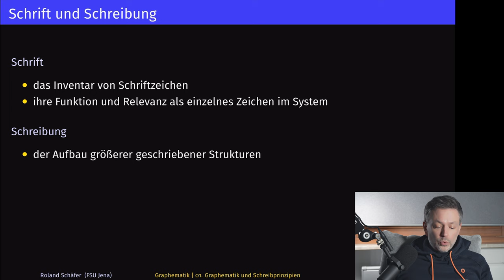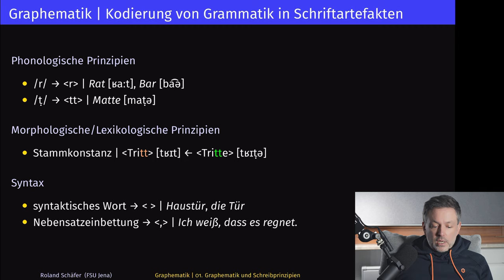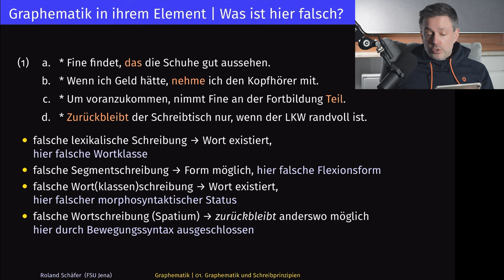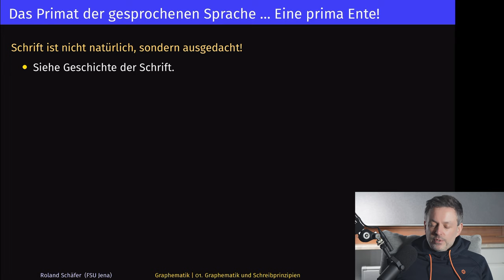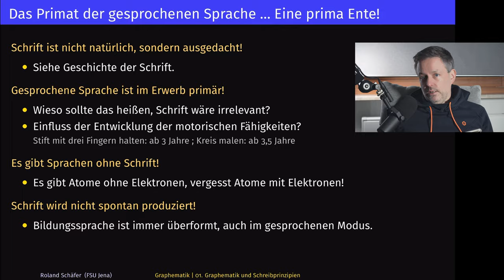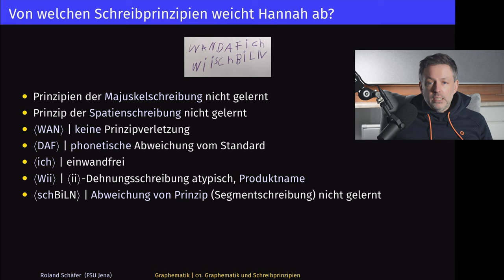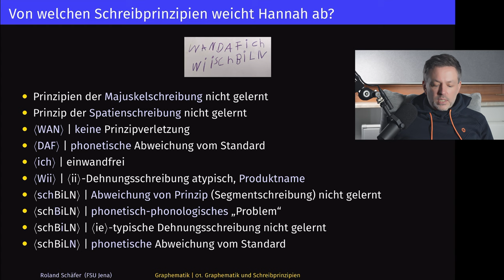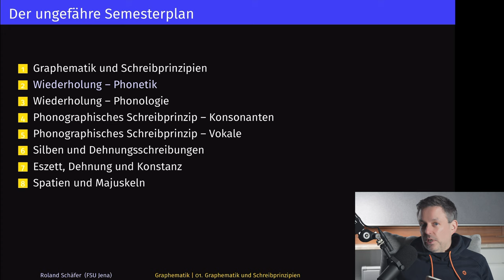Graphematik und Schreibprinzipien | Graphematik, Phonetik und Phonologie des Deutschen 1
Vorlesung zur Graphematik des Deutschen (mit Phonetik und Phonologie)

Diese Woche: Gehört die Graphematik zur Linguistik? Wie kodiert die Schrift Grammatik? Sind alle Schreibfehler Verletzungen von Schreibprinzipien?